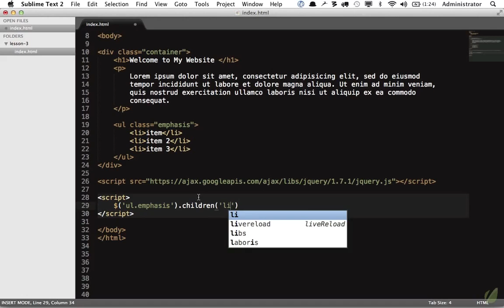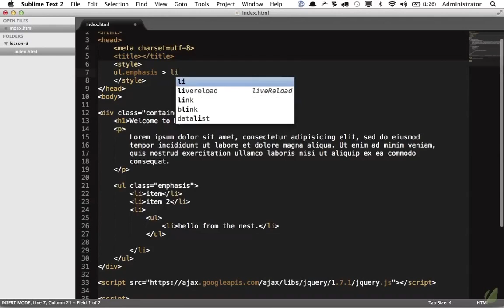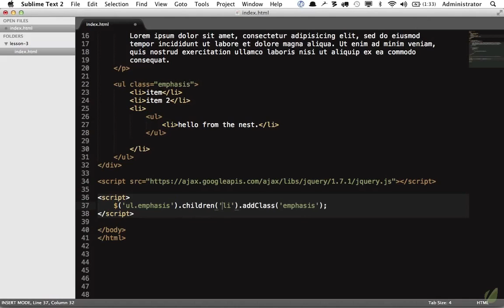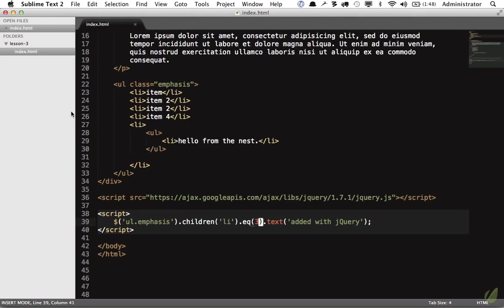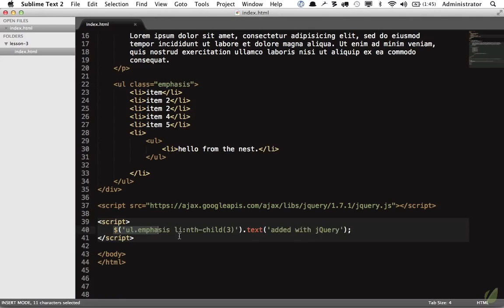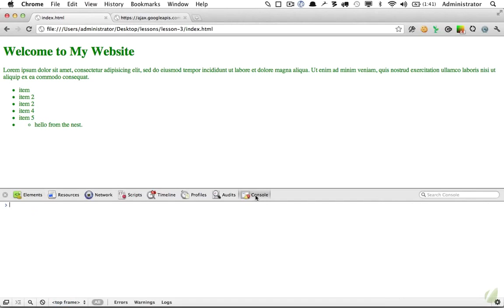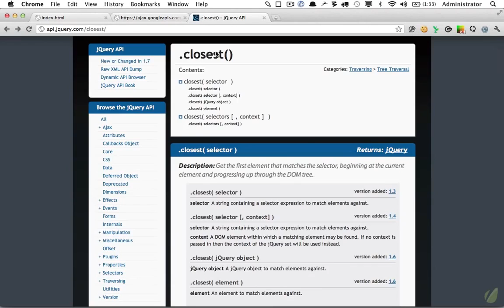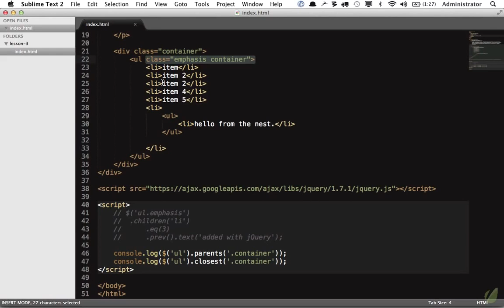3#The Basics of Querying the Dom